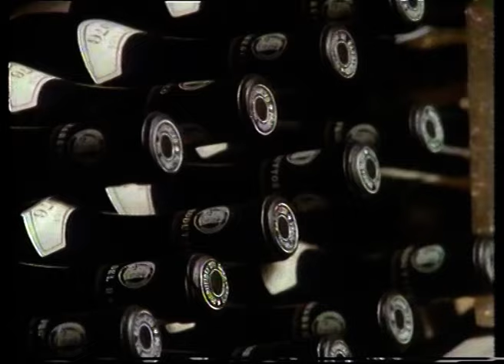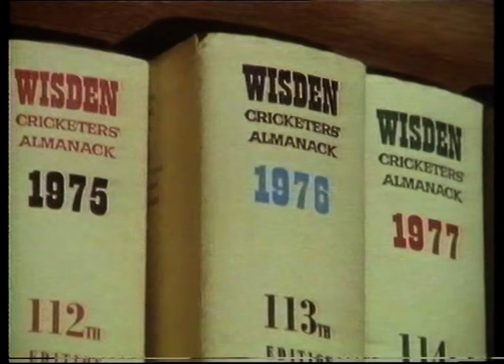Cricket | John Arlott | Commentator | Alderney | Afternoon plus | 1981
An interesting interview with famous Cricket commentator John Arlott. In these extracts he speaks about his love of the game and his famous wine collection.

First shown:20/11/1981
Quote: VT25790